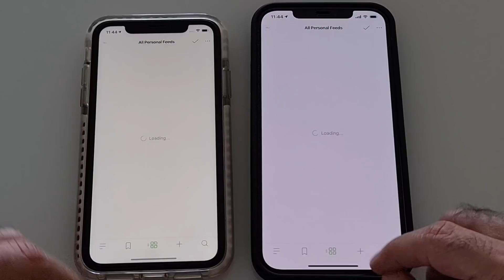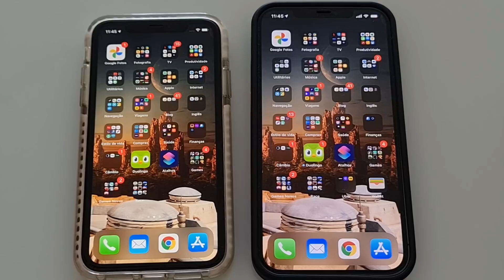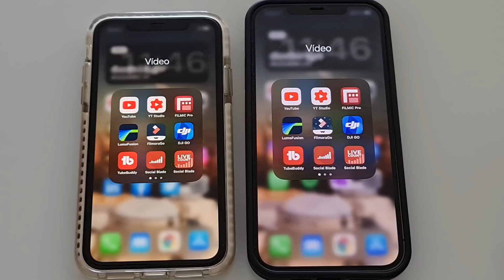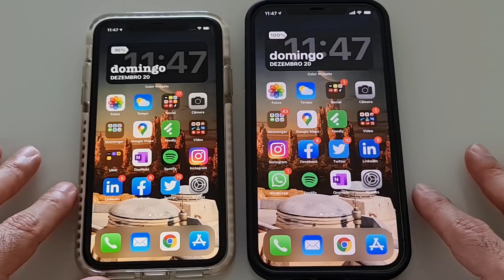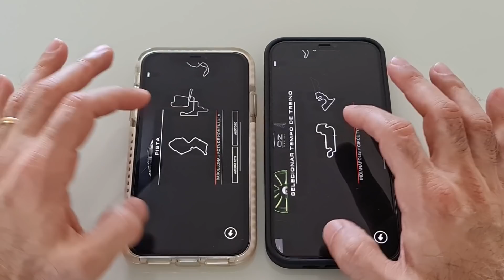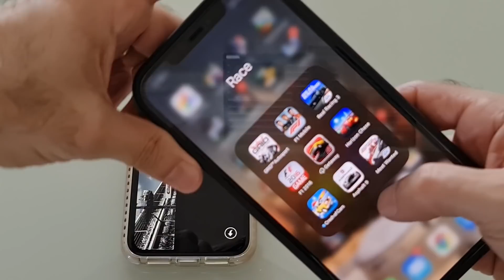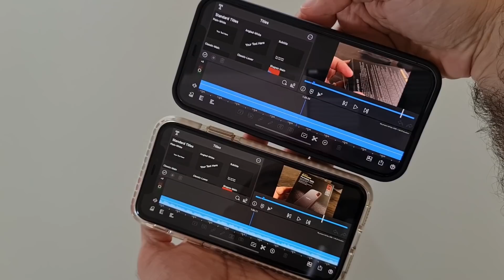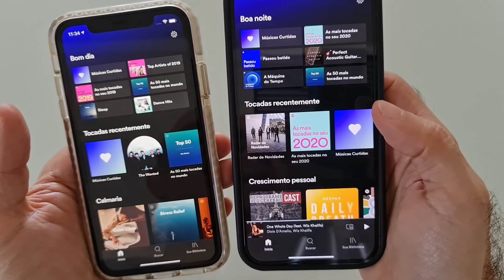iPhone 11: Ainda vale a pena comprar no final de 2020 / início de 2021?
No vídeo de hoje vou falar sobre a compra do iPhone 11 no final de 2020 e começo de 2021, será que ainda vale a pena? Na minha opinião, apesar do recente aumento de preços, ainda vale muito a pena comprar este celular por conta do valor, que em algumas lojas ainda não subiu e dos estoques mais antigos que ainda tem carregador e fones de ouvido na caixa!

Mesmo no final de 2020 e com o lançamento do iPhone 12, com certeza este modelo ainda é uma ótima opção de compra!

Luma Fusion